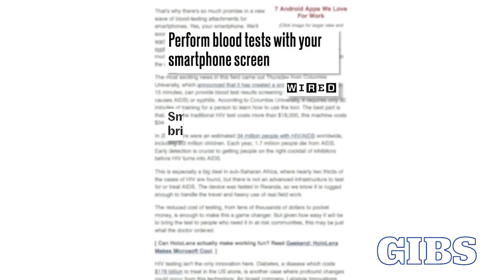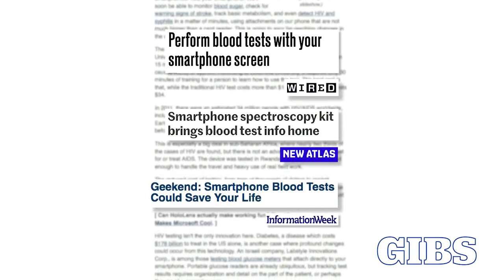Pushkar Gokhale - The Impact of Artificial Intelligence on Developing Markets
Chief Strategy Officer at Openserve, Pushkar Gokhale on the impact of AI on developing markets.